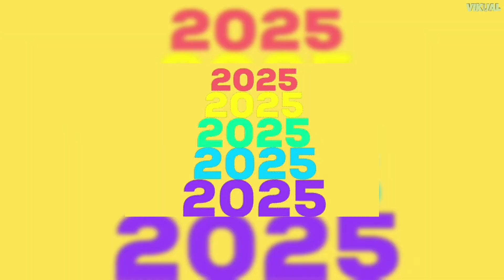Vistazo a Superman de James Gunn? - Ganadores de Crunchyroll Anime Awards -Estrenos y más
Utiliza mi Código de Creador al comprar en la Tienda de Epic Games, Fortnite y Rocket League.
Código de Creador: Vikual

- Te traigo el primer vistazo a algo del traje de superman de James Gunn, te muestro el nuevo pokemon, HBO muestra al resto del elenco de The Last of Us 2, también te traigo algunos estrenos de la plataforma MAX y Star Plus, por otro lado tenemos los problemas de Sony y Playstation, esto y más solo EnShort